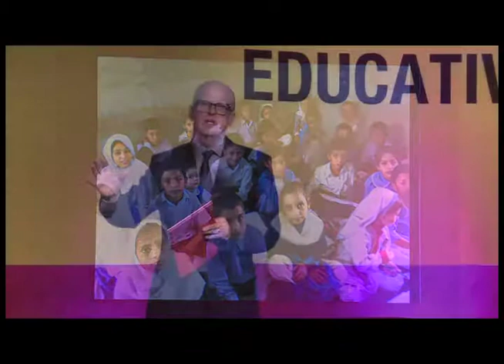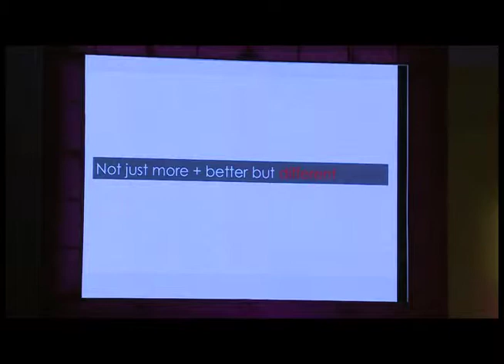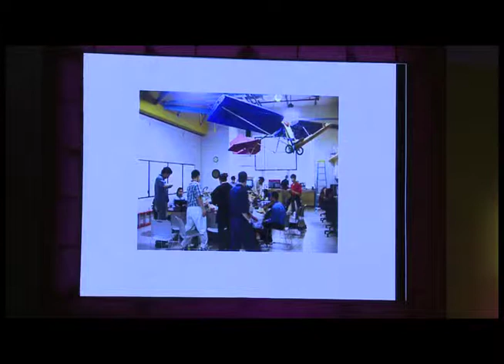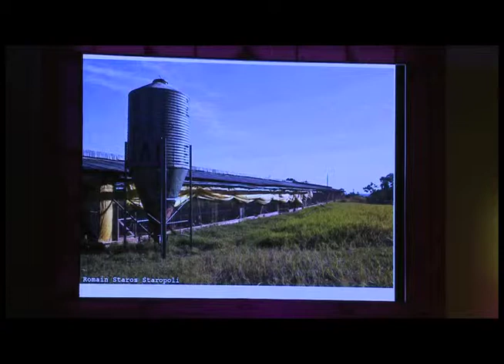CLASE 2012 - Charles Leadbeater - Español